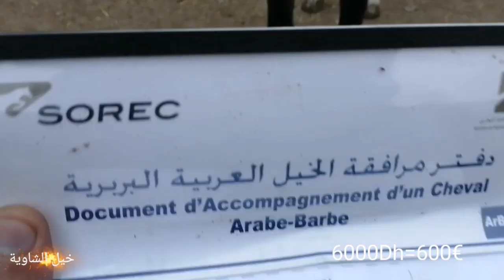جولة في رحبة الخيل من سوق السبت بمدينة سطات+أثمنة الخيل بDhو €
سوق السبت بمدينة سطات بتاريخ 30/01/2021